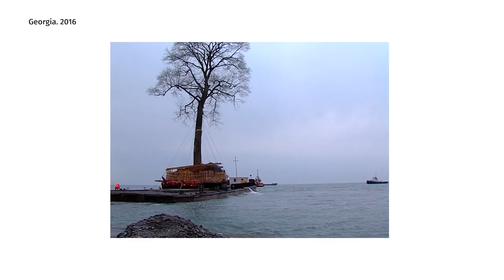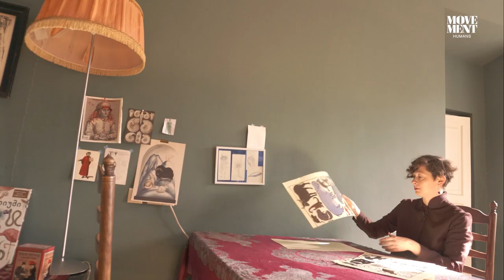სალომე ჯაში / Salome Jashi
"მოთვინიერება" სალომე ჯაშის დოკუმენტური ფილმი, სანდენსის საერთაშორისო კინოფესტივალზეა წარდგენილი.

"Taming the garden" a documentary by Salome Jashi, is in competition of Sundance International Film Festival.

Taming the Garden